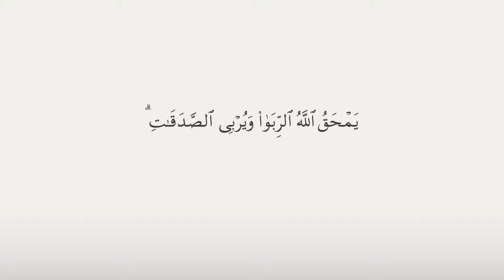Sadaqa House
Sadaqa House merupakan sebuah platform sumbangan ramai yang diuruskan oleh Bank Islam. Anda boleh menggunakan beberapa saluran yang disediakan bagi menyalurkan dana kepada Pertubuhan Bukan Kerajaan (NGO) untuk menjalankan projek bagi meningkatkan taraf kehidupan golongan yang memerlukan.